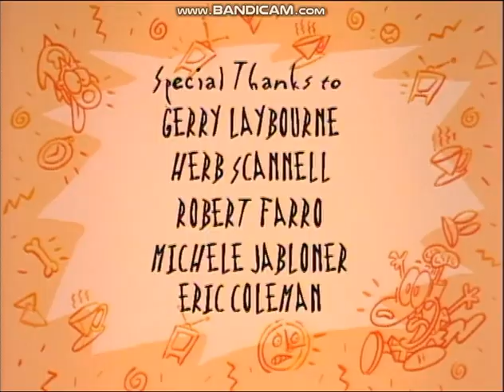Games Animation Inc./Nickelodeon (1993) Logos (Version #2)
As Taken From My 2011 DVD Of Rocko's Modern Life:Season One (Season 1).